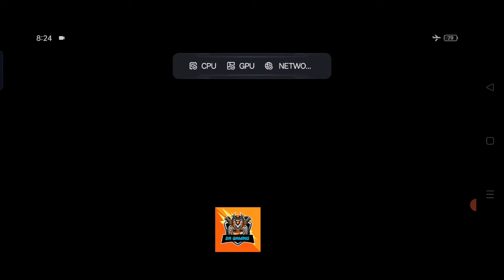Play Happy Wheels it's too hard game part-1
Do you play this game